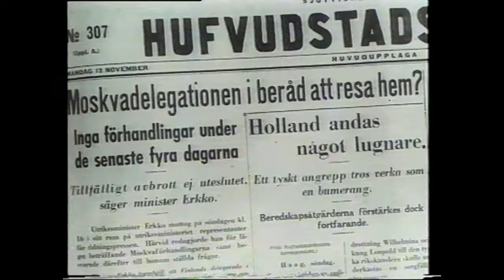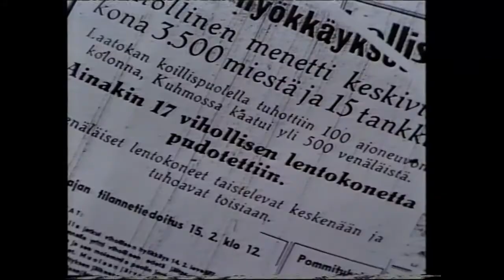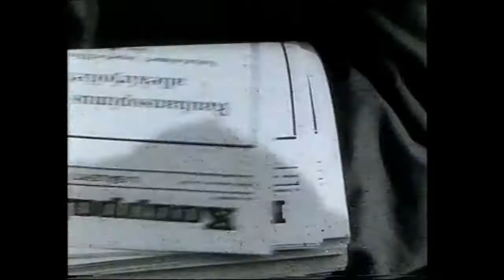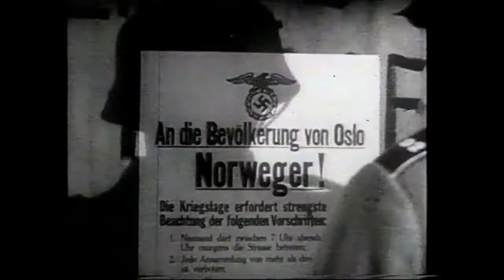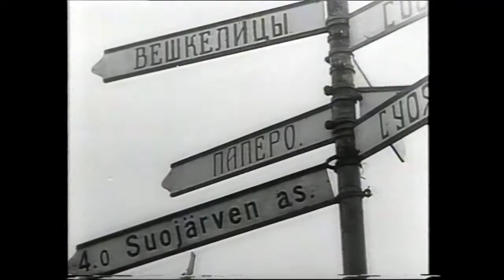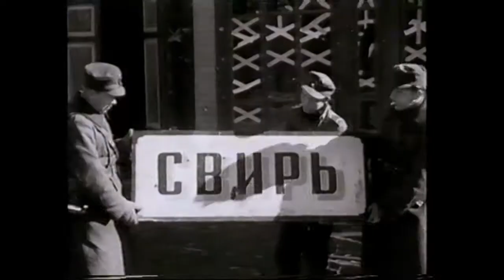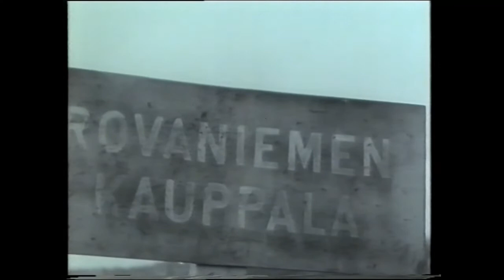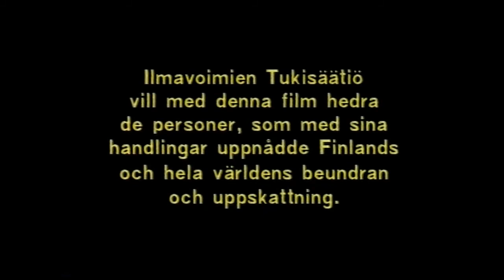Suomen Ilmasota. Кинохроника Советско-Финской войны. Часть 3